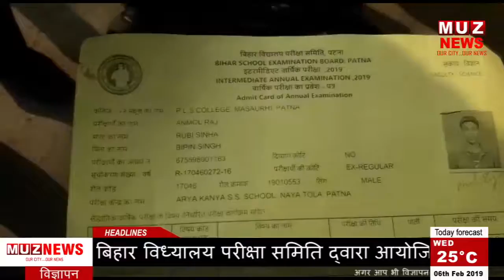पटना: 2 मिनट की देरी के कारण नही दी गई परीक्षा में शामिल होने की इजाजत- देखें Video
बिहार विध्यालय परीक्षा समिति द्वारा आयोजित परीक्षा में आये 2 मिनट की देरी के कारण नही दी गई परीक्षा में शामिल होने की इजाजत।
छात्र का ट्रेन लेट होने की वजह से परीक्षा सेंटर पर पहुँचे 2 मिनट देर से ।
छात्र के लाख मिननत के वावजुद परीक्षा में शामिल होने की नही मिली इजाजत ।
मामला पटना के न्याटोला आर्य कन्या उच्च विध्यालय का

Get Socialistic

Thankyou team,
MUZ NEWS